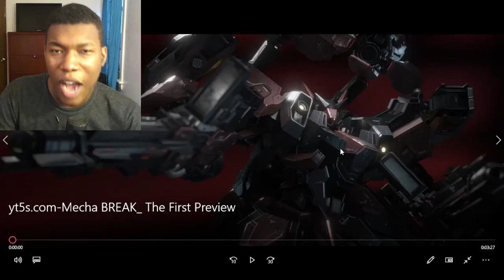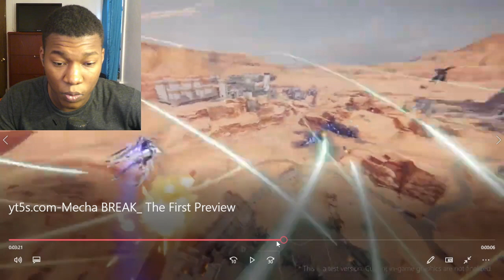Mecha BREAK: The First Preview REACTION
machinima,red dead redemption 2 intro cutscenes,red dead redemption 2 opening scene,red read redeption 2 cinematic,red dead redemption 2 full cutscene